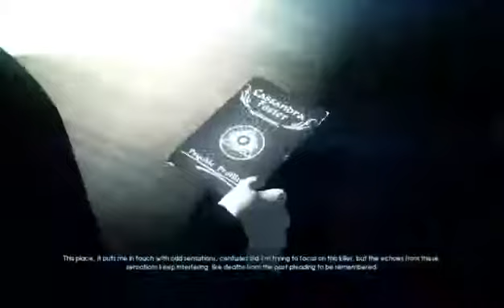Murdered Soul Suspect Playthrough - 19 / 19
This twitch seemed to drop for some strange reason, so if anyone was watching this and needed the rest please leave me a comment and I'll re-record so you can find the last collectables.-- Watch live